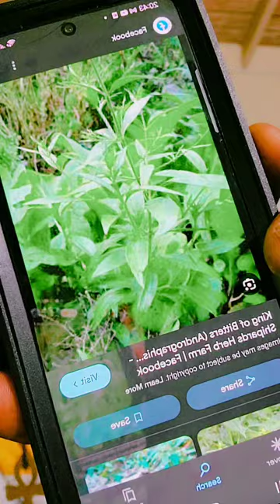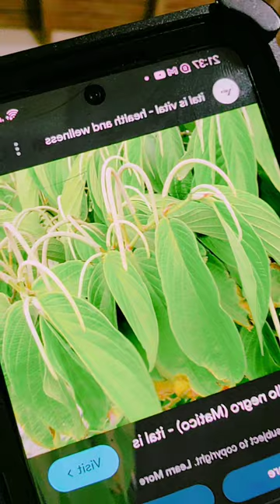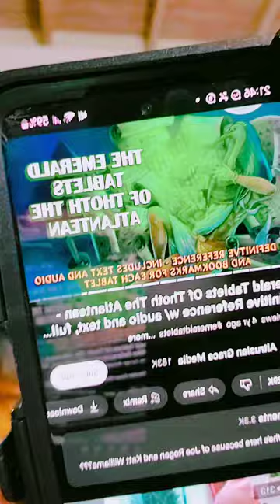QUESTIONS AND ANSWERS LIVE WITH DR KIMO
TIKTOK LIVE WITH DR KIMO QUESTION AND ANSWERS